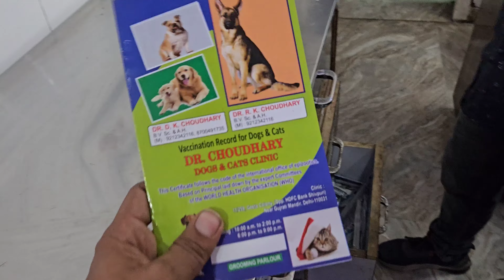Unbelievable Honeymoon Spots - What We Found Will Shock You!